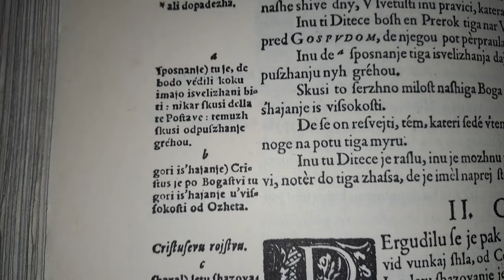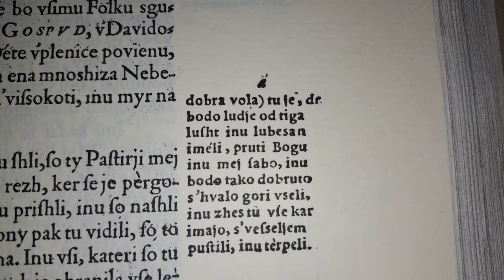2023-12-27 ŠKOCJAN, cerkev Sv. Kancijana